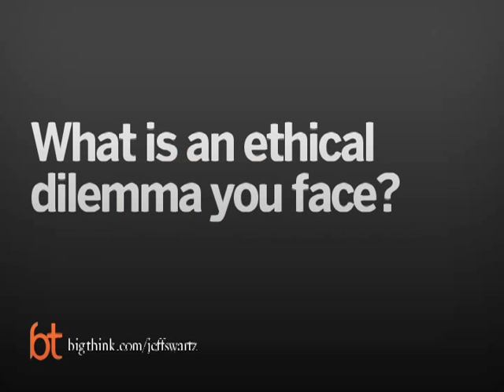Jeff Swartz's Ethical Dilemma | Big Think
Jeff Swartz's Ethical Dilemma
The CEO of Timberland describes the push-pull of making sure overseas employees aren’t forced into illegal working situations.
Jeffrey Swartz:

Jeffrey Swartz has been Timberland's President and Chief Executive Officer since June 1998. Jeffrey Swartz is the son of Sidney Swartz. Jeffrey Swartz serves as a director of Limited Brands Inc., a publicly traded specialty retailer of women's intimate apparel, beauty and personal care products and accessories.
TRANSCRIPT:

Question: What is an ethical dilemma you face?

Jeff Swartz: If you read our code of conduct, which is the rules by which other companies employ people on our behalf, so in China or Vietnam or in Portugal, if you want to make Timberland’s shoes in somebody else’s factory or apparel our code of conduct says we will not permit an employee to work… your employee to work more than 60… We will not allow you to have an employee of yours work more than 60 hours during a work week, any consecutive work week. Now if you read the codes of all our competitors, good companies, they say no more than 60 hours in any given work week, except at peak times because business is seasonal, right and so the problem with that is it’s hogwash because we have to define our terms, so since we’ve said peak time in haven’t said more, then if you want to work 120 hours in a factory six months out of the year just call it peak time. Now there is a dilemma boss because we pay more as a result. We have to have more people in the factory. We have to flex the factory up and down harder than the other guy does and the factory owners say to me you’re not doing the right thing. When we say you have to be 16 to work in a Timberland factory anywhere in the world, not our factory, but somebody else’s factory making our stuff. They say, but the law here says 15 and we say I heard you and if it sounds like the imperial American from New Hampshire you got to live with me fellows because I can’t live with me otherwise. We’ve done work on this. This is what we believe is right and so it’s not an ethical challenge in the sense of should we or shouldn’t we, but it plays out as like these guys aren’t easy to do business with or this insistence of a point of view creates tension and it’s real.